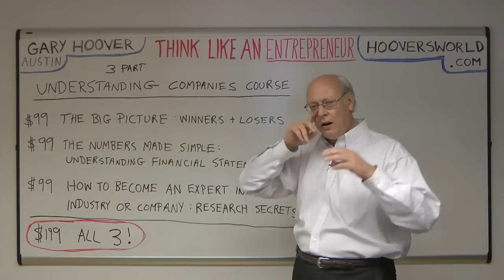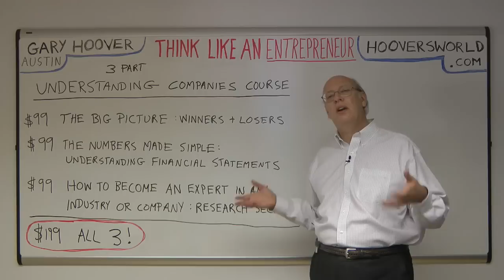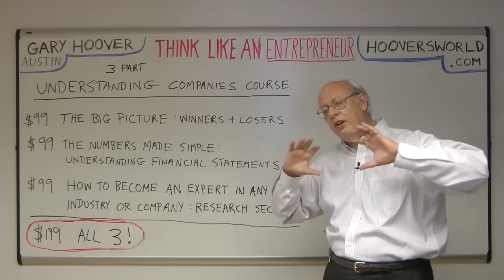Understanding and Researching Companies Course Gary Hoover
Do you REALLY understand companies?  How to become an expert on a Sunday afternoons, from 1:30 to 4:30 PM on April 1, 8, and 15, at Cospace, 911 West Anderson Lane, just west of Lamar and south of 183.  Attend one session or all three for a lower price!  Tickets are for sale at Event Brite which also contains more information.